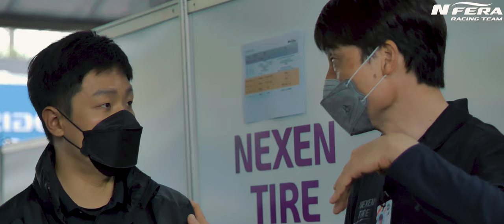2022 CJ SUPER RACE 1R N'FERA RACING : 에버랜드스피드웨이 슈퍼레이스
2022시즌 CJ슈퍼레이스 개막전 에버랜드 스피드웨이
넥센타이어 엔페라 레이싱팀의 1라운드 영상

12번의 황진우 선수와 15번의 황도윤 선수
두명의 드라이버가 출전한 엔페라 레이싱팀의
2022 1R 영상 !

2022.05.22 일요일 영암  F1 서킷에서 열리는
2라운드도 많은 응원 부탁드립니다.